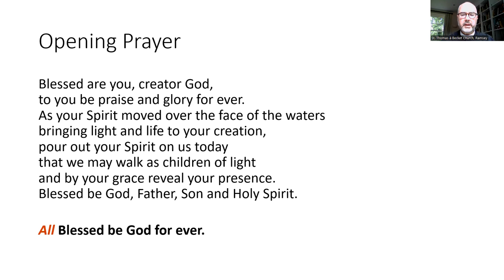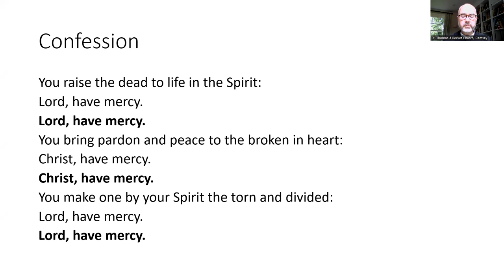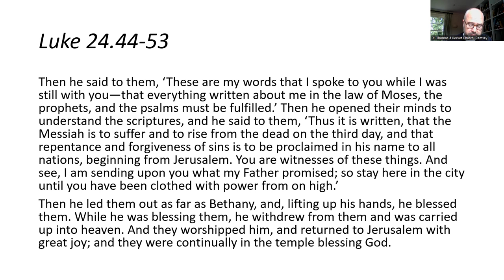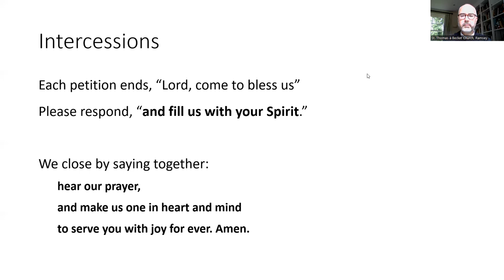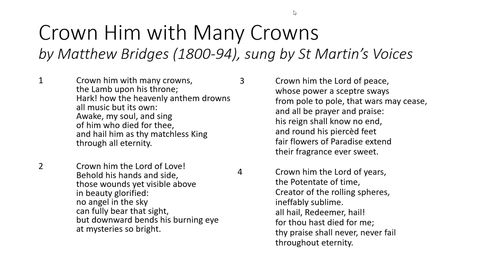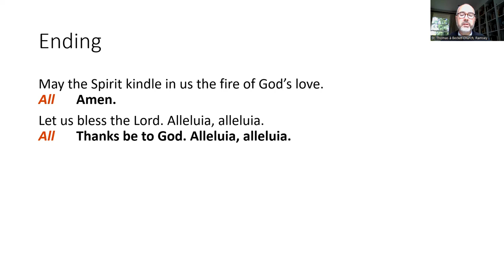Ascension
At the Name of Jesus - Caroline Maria Noel - public domain
Crown Him with Many Crowns - Matthew Bridges - public domain